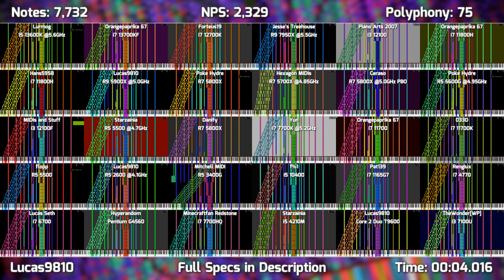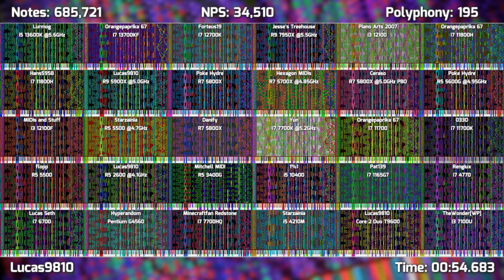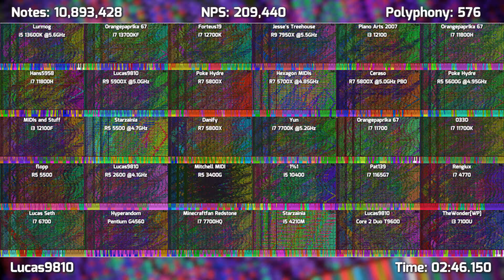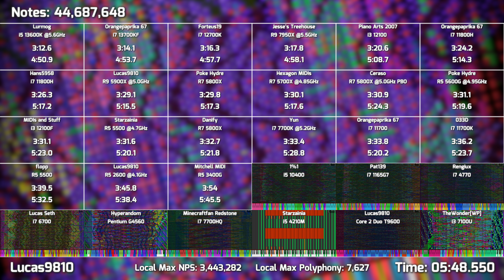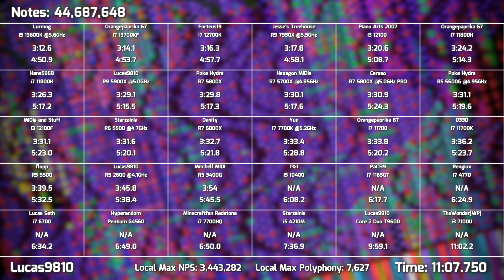Black MIDI / Septette for the Dead Princess 44.7 Million / 30 Way Comparison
*Timestamps:*
0:00 - Intro
0:06 - Comparison
3:00 - First Crash
4:19 - Final Crash
11:15 - Graphs

Black MIDI Comparisons are intended to showcase performance of community members’ computers in an application called Piano From Above. These comparisons have been in use for around 10 years in the community. This is the largest comparison I have ever created - I chose to use 30 (6x5) runs so I could use space at the top and bottom for MIDI info. Additionally, I decided to make the comparison in 1:1 scaling, meaning the raw resolution of the video is 11520x6480. I had to use Cheat Engine again to force my video editor above the resolution limit. There were very few issues with the hack, but some gaussian blur effects had to be adjusted due to the high values. All participants were required to submit runs in high-bitrate 1080p60 resolution in order to preserve the scaling. The audio was created in FL Studio using a few tricks I learned over the years to create the best audio possible.
This is what all comparisons should look like.

*Analysis:*
Septette for the Dead Princess (Also known as RST) 44.7 Million is very similar to previous versions of the MIDI in terms of crash styling. There are no massive sustain bombs (high polyphony), but the crashes get their strength from the large number of notes being played each second. This means that newer CPUs will generally perform better than older ones with few exceptions. The latest generations of Intel CPUs perform the best so far, likely due to a combination of high clockspeeds (over 5GHz), large L2 cache banks (2MB per core), and an optimized architecture. Although the latest Zen 4 chips from AMD feature improve upon the previous generation with double the L2 cache (1MB per core vs 512KB in Zen 3) and much higher clockspeeds, they seem to perform closer to Intel's 12th generation chips. Since this MIDI has a maximum of 7,627 polyphony, there is very little usage of the highest bank of cache, meaning that the L3 cache in the latest chips goes mostly unused.

*Side Notes:*
Mitchell MIDI's 3400G system utilizes integrated graphics, meaning that only 14GB of system memory is usable by the operating system. MIDI performance may suffer as a result.
TheWonder[WP]'s 7100U run was performed with just 12GB ram, resulting in noticeable pagefile lag.
Yun's 5.2GHz 7700K system performs on levels unseen on Skylake based systems. I need to compare with similarly clocked systems to ensure legitimacy.
Pat139's 1165G7 massively underperforms, likely due to some form of pagefile lag.

*Reflection:*
30 members is too many people in a comparison. I have found that around 16-20 members is the easiest to follow, much easier to edit, and easy to find people for. Additionally, VSDC gets extremely slow with 30 videos on screen, to the point where I needed to prerender sections of the video to replace sections of the final video. Lastly, 12K resolution is hard to work with; I had to downscale all my test exports to 4K resolution to play the video back because VLC won't even generate a video stream from it (even with software encoding), so I had to either use FFPlay, which resulted in about 5FPS playback on my overclocked R9 5900x, or spend 2 hours downscaling the video to 4K. Yikes. I think for any future comparisons, I will limit the video quality to 8K resolution max.

Thank you to everyone who helped me with this comparison! I would not have been able to put this video together if I did not have support from the people below:
*Thinker-AI and Fits* - Creating the MIDI used in the comparison
*Orangepaprika 67* - Giving me a discord channel to communicate with
*1%1* - Video background inspiration
*Everyone who submitted* - Read the full list and see full PC Specs

*MIDI Information:*
Creators: Thinker-AI and Fits
Notes: 44,687,648
Time: 4:41.9
Size: 340.99 MB
First Crash: 3:00
Max NPS: 1,477,841
Max Polyphony: 6,575
Final Crash: 4:19
Max NPS: 3,443,282

Video Editing: VSDC Free Video Editor (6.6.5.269)
 Resolution: 11520x6480p60
Audio Editing: FL Studio 21 Producer Edition
 Plugins: Loudmax, Fruity Limiter, Fruity Reeverb 2
Intro/Outro Audio: RST 44.7 with FantasyPianoX4_2.sf2
Font: Mina
Thumbnail: GIMP

*PC Info:* (Editing, Not used in comparison)
AMD Ryzen 9 5900X
Nvidia RTX 3060 OC
128GB DDR4 3600

*OC Settings:*
CPU: PBO 1X
Ram: 3600 MT/s CL 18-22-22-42